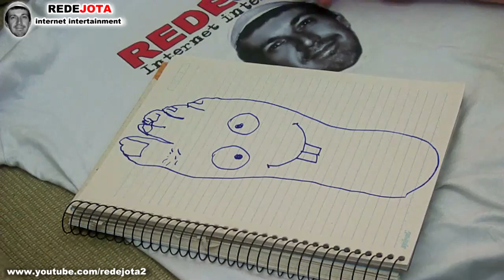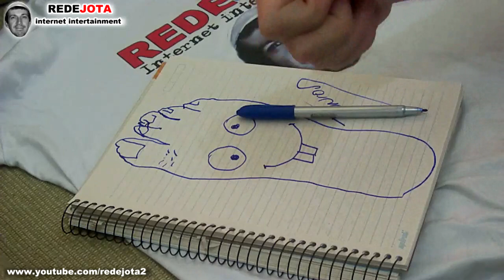Com desenhar um pé | Tutorial avançado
Aprenda a desenhar um pé humano em seus mínimos detalhes nesse super tutorial que preparei para vocês.
Tutorial avançado para  você aprender a desenhar um pé , nível profissional.
Learn How to draw a feet.
Redejota, levando o melhor para todos.

REDEJOTA by redejota

desenhos | desenhar pé | Canal redejota